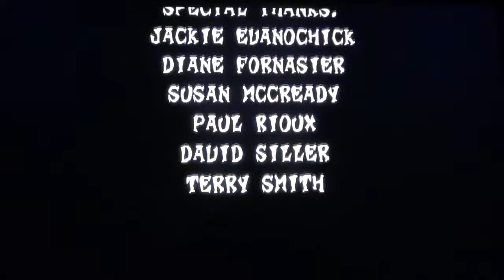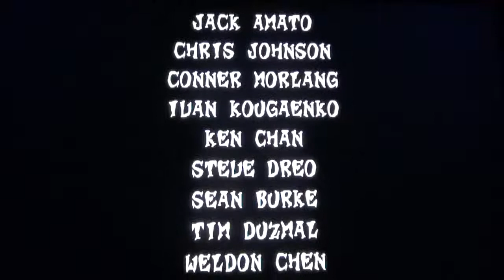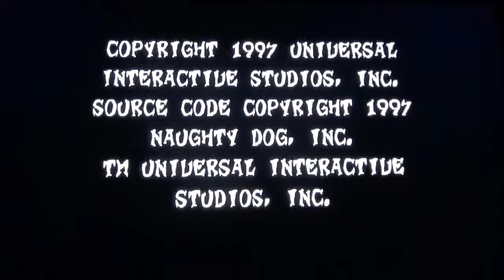Crash Bandicoot 2 Walkthrough Pt 28 (Final)